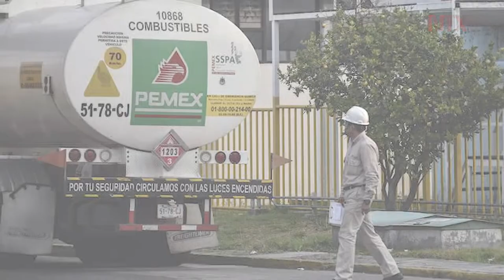Corte Informativo 19-01-19